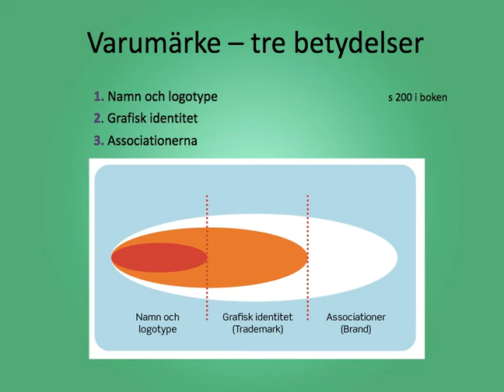Varumärkets tre betydelser - Marknadsföring, kap 15 - Företagsekonomi 1🍀🌸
Varumärke, namnet, logotypen, grafisk identitet och associationer. I denna film ges hjälp till hur ni skall tänka när ni arbetar med varumärkets tre betydelser till er marknadsföringsuppgift. Ämnet är företagsekonomi. /Maria Vinblad

Bok: Företagsekonomi 1 E3000 (E2000)